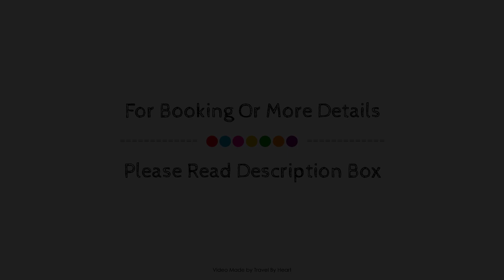Hotel AF Valle Orotava, Tenerife, Spain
Searching For
1. Hotel AF Valle Orotava - Tenerife
2. Hotel AF Valle Orotava - Tenerife Virtual Tour
3. Hotel AF Valle Orotava - Tenerife Rooms
4. Hotel AF Valle Orotava - Tenerife Amenities
5. Hotel AF Valle Orotava - Tenerife Videos
6. Hotel AF Valle Orotava - Tenerife Offers
7. Hotel AF Valle Orotava - Tenerife Deals
Audio Credit:
Track Title: Reasons To Hope
Artist: Reed Mathis